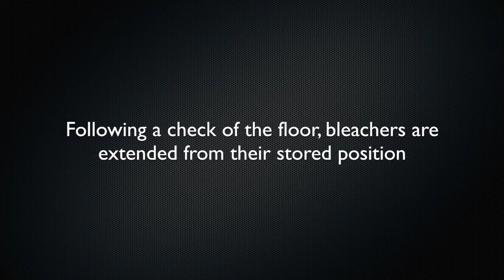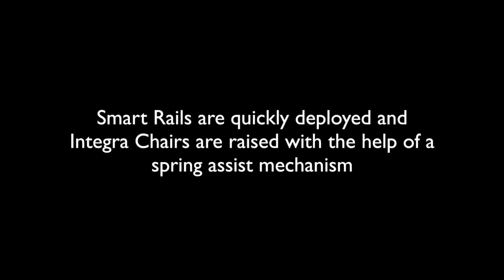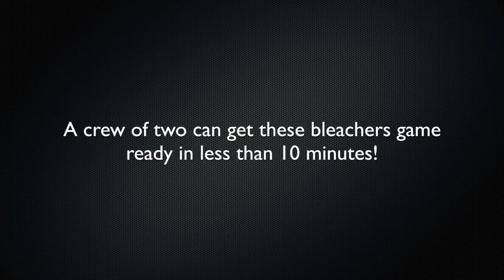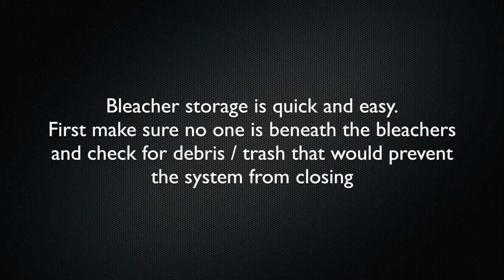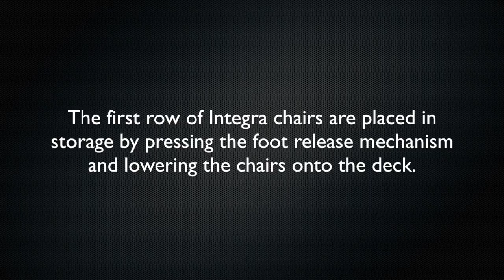Red Bud HS 2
This video is about Red Bud HS 2